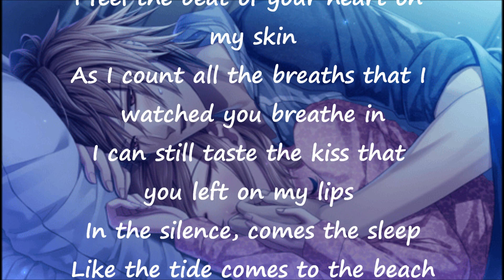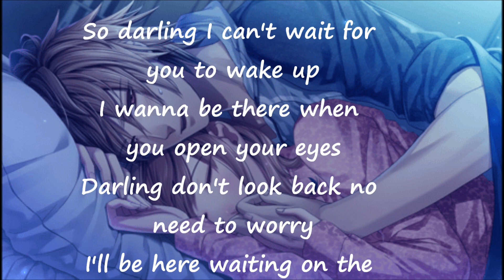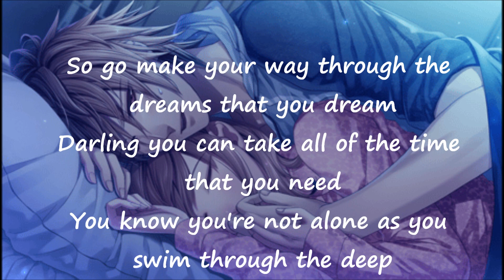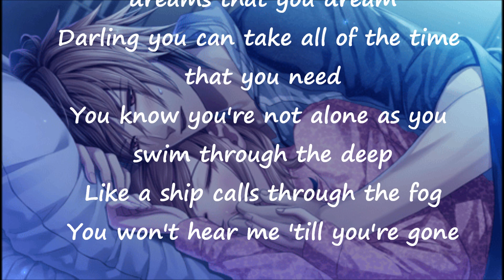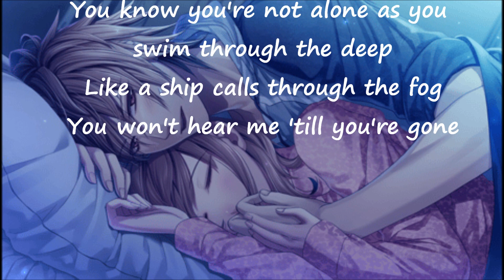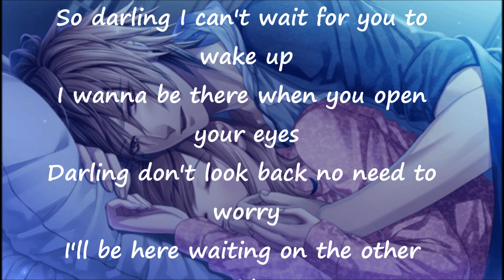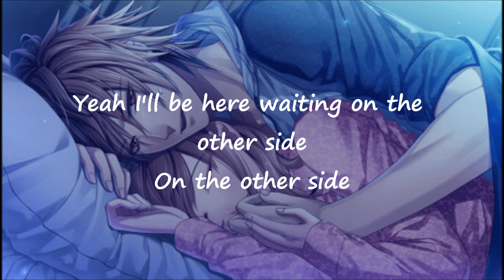Parachute-The Other Side Lyrics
I apologize if there are minor errors :S I'm new to this xD I love this song :)
I claim no ownership, or own this music material.
Thanks; Viri